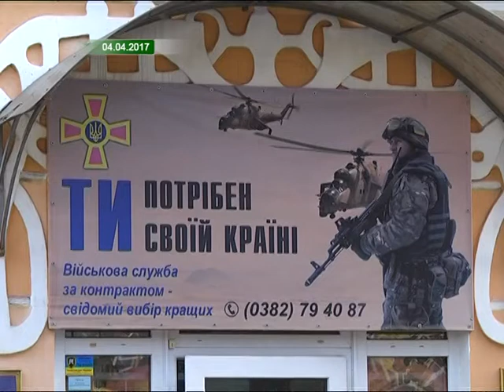705 юнаків на строкову службу призвуть цієї весни з Хмельниччини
705 юнаків на строкову службу призвуть цієї весни з Хмельниччини. Про це повідомив заступник військового комісара області Володимир Гучок. За його словами, 405 призовників направлять до лав Збройних сил України, три сотні – до інших військових формувань. Вік юнаків - від 20 до 27 років. Цієї весни вперше призиватимуть і у прикордонні війська.